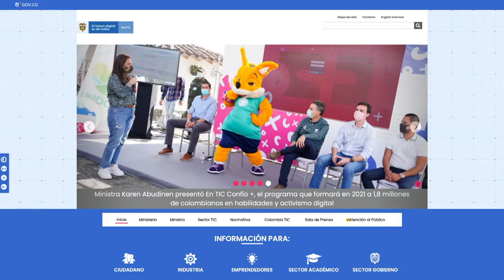DíaInternacionalDeLaMujer: "Las mujeres sí estamos conectadas", Miryam Dulzán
Una beneficiaria del programa HogaresConectados ya empezó a comercializar sus productos a través de internet gracias a la conexión a internet fijo con tarifas flexibles. Así ha sido su experiencia y su relato en MásTIC4Punto0.